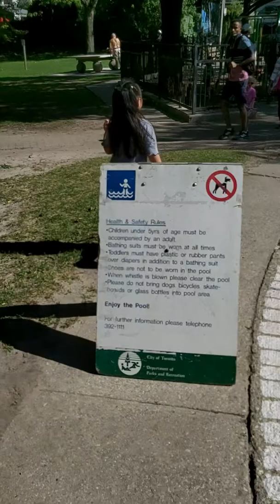Jeawen's playday at the park.